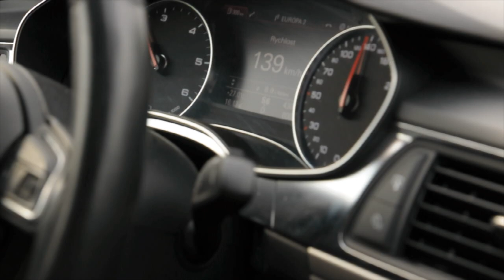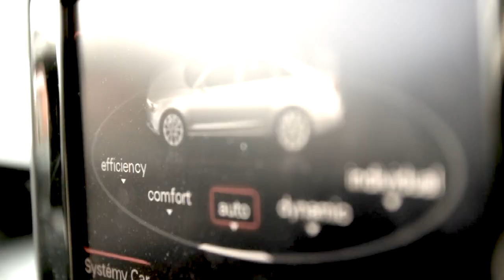Audi A6 - Presentation video from Slovakia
Amatérske prezentačné video z jazdy Audi A6, 2011, 3.0 TDI, 180 kw, Quattro.

Amateur video presentation of driving Audi A6, 2011, 3.0 TDI 180 kW Quattro.